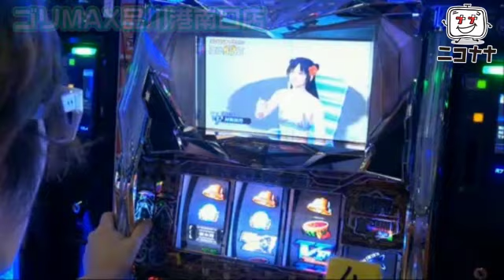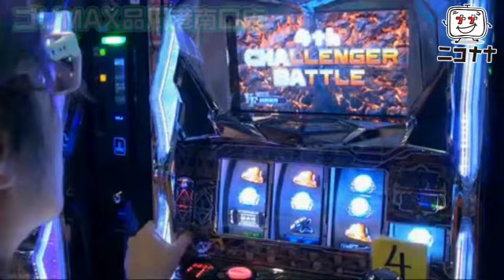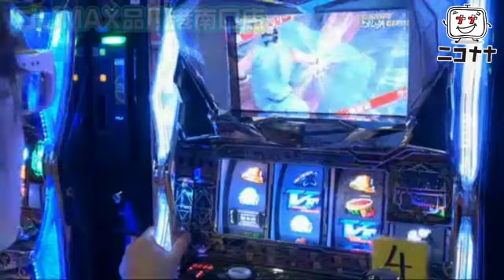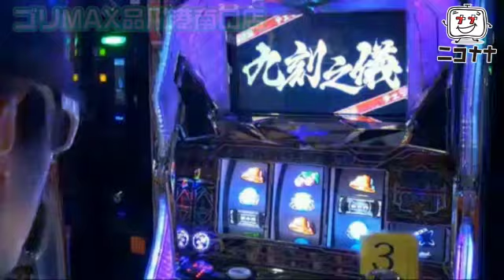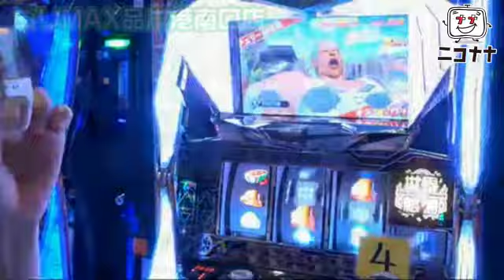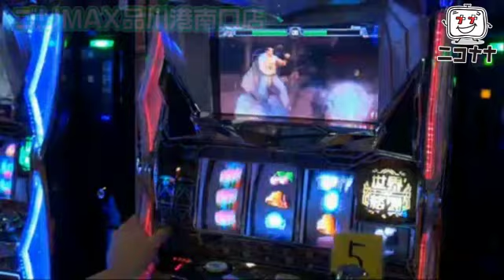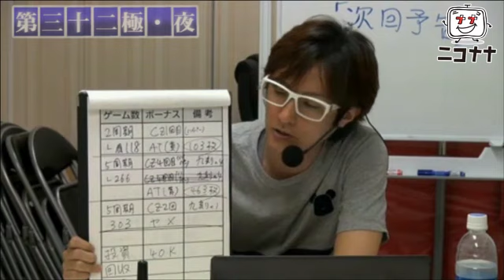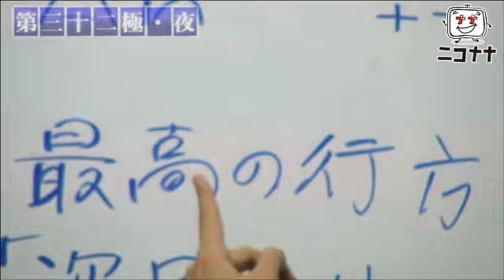パチ・スロ極め道ダイジェスト第三十二極「パチスロ バーチャファイター」 [パチスロ][スロット][パチンコ]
妄想系ライター・ノムロック☆が「これ」と決めた機種を極めるまで打ち込んでいく...

「パチ・スロ極め道」の見どころをピックアップしたダイジェスト動画です。

さぁアナタも、果てなき「極め」への道へようこそ！

ゴリMAX品川港南口店

■出演者
ノムロック☆（妄想系パチスロライター）

■実戦機種
パチスロ バーチャファイター

(C)SEGA (C)Sammy(C)TAIYO ELEC